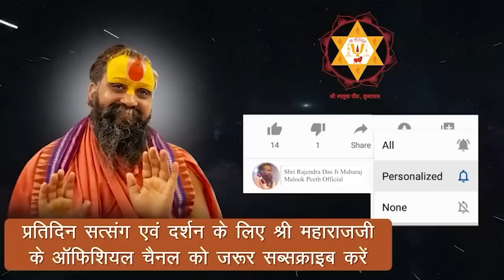दाम्पत्य जीवन में झगड़ा, तलाक की नौबत ना आए प्रेम बना रहे इसके लिए क्या करें? शिवरात्रि पर विशेष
Address:-
Shree Malook Peeth Sewa Sansthan Nyas
212, Vansivat, Vrindavan, Mathura (UP) 281121